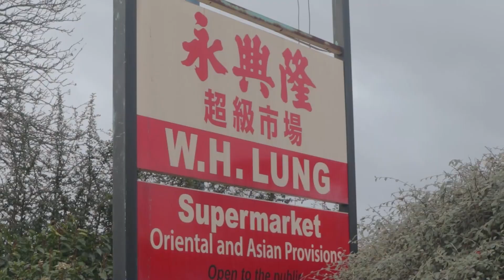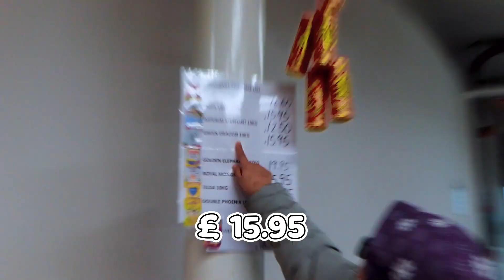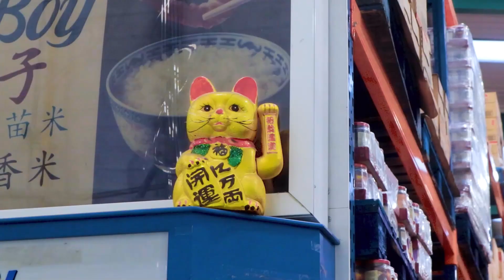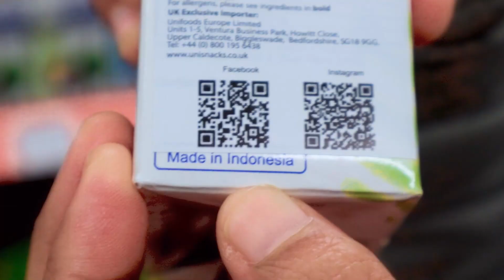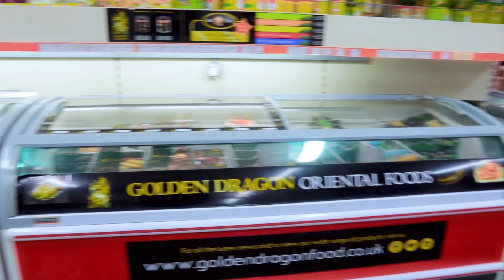BELANJA PRODUK INDONESIA ke Toko Cina di UK, MURAH MERIAH?!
Balik lagi ke video gue belanja di UK. Belanja di Liverpool atau grocery shopping kali ini ke W H Lung Supermarket. Sejenis chinese supermarket / supermarket cina gitu. Salah satu toko cina di UK yang cukup gede. Bisa dibilang toko asia di UK juga sih karena jual produk Indonesia. Tonton yaa! Kali aja nanti bakalan belanja ke chinese supermarket UK yang ini juga.

Hidup di Liverpool adalah cerita perjalanan Yudo Nina selama tinggal di UK. Banyak pengalaman pasangan suami istri yang sedang kuliah di luar negeri dan hidup di UK yang akan diceritakan di vlog mahasiswa UK ini. Student life in Liverpool, selama kuliah di Liverpool. Komen aja ya kalian mau kami ngebahas apa lagi!